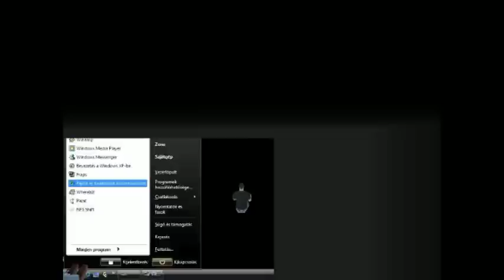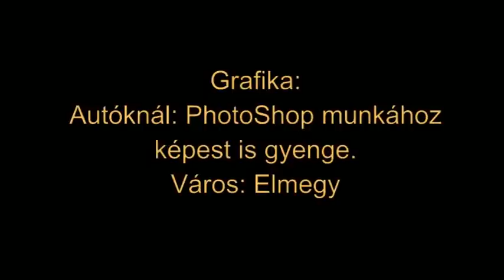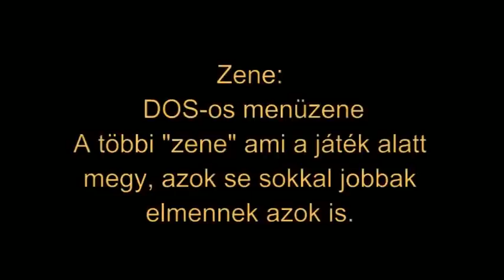É.J. - Shanghai Street Racing (demó) bemutató (km. Slasszer)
Az autós játékok között egy másik (igen)gyengére sikeredett darab. Nem idegesítő, hanem simán vacak. Szerencsére demó. Aki kiváncsi, milyen full verzióban